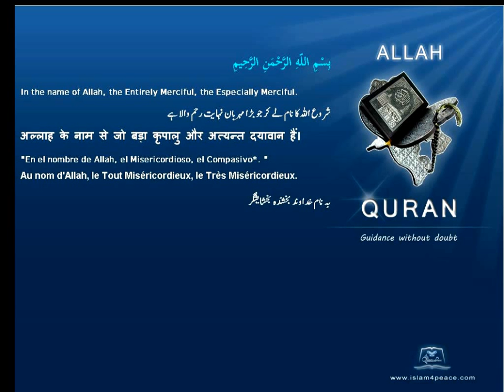Quran Chinese Translation 108 الكوثر Al Kawthar AbundanceMeccan Islam4Peace com